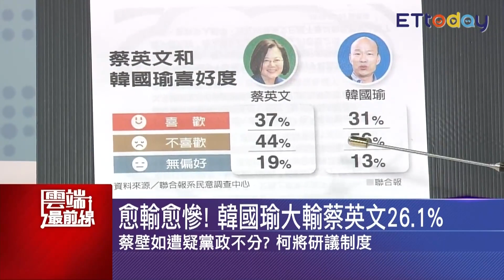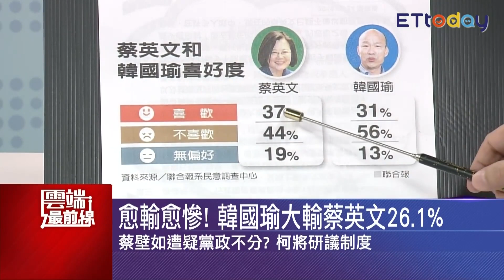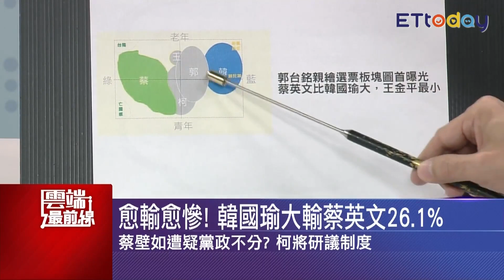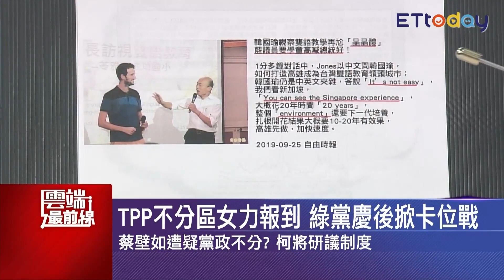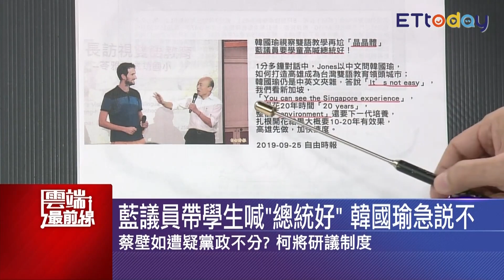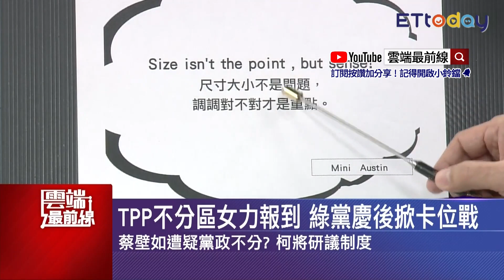恐再斷交、經濟衝擊 綠立委民調少6席？ 陳思宇：蔡壓力測試沒過民眾黨就有機會｜雲端最前線 EP689精華